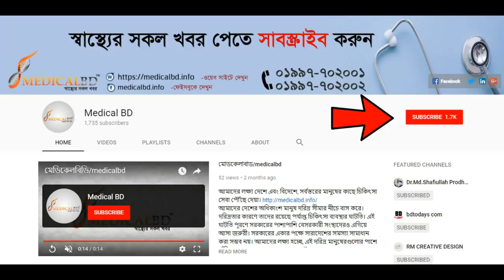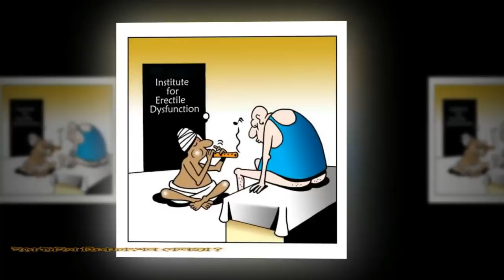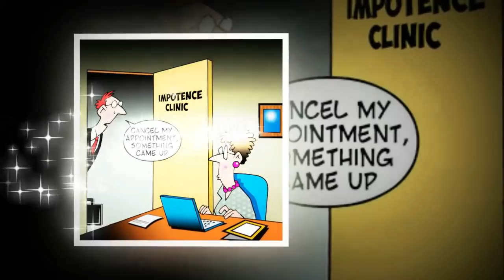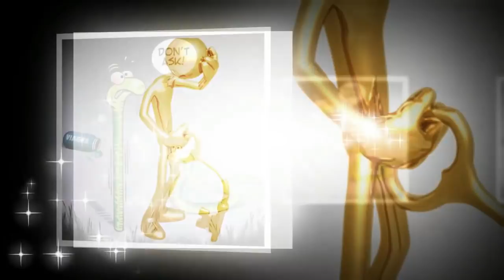পুরুষাঙ্গ শক্ত না হওয়া জনিত সমস্যা সৃষ্টির কারন ও প্রতিকার (সম্পূর্ণ বাংলায়)